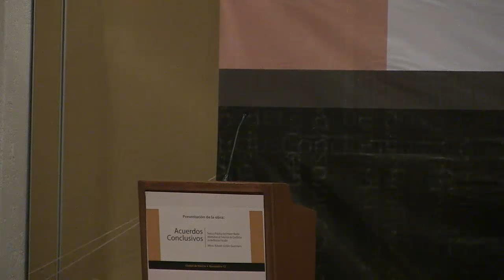Presentación de la obra: Acuerdos Conclusivos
Difundir los Acuerdos Conclusivos, a partir de la convocatoria a destacados representantes de los sectores público, privado, académico y profesional para discutir y dar a conocer la obra "Acuerdos Conclusivos. Teoría y Práctica del primer medio alternativo de solución de conflictos en auditorías fiscales"